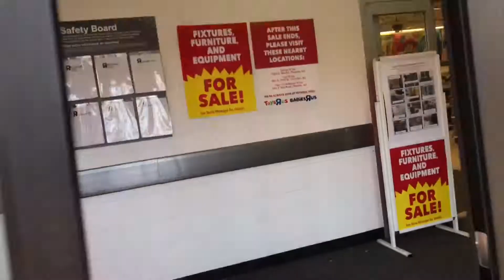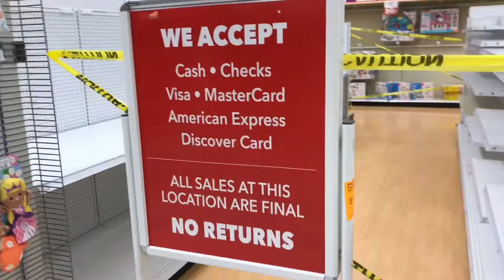Another Look at a Closing Toys R Us | Toy Store Closing